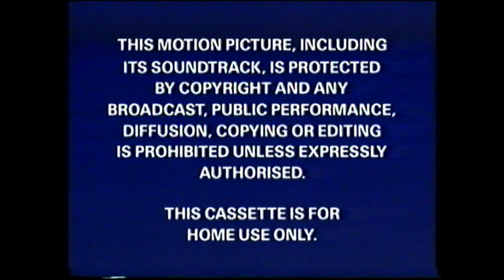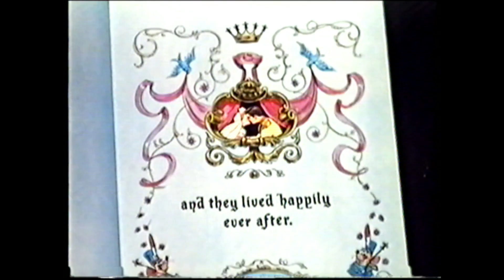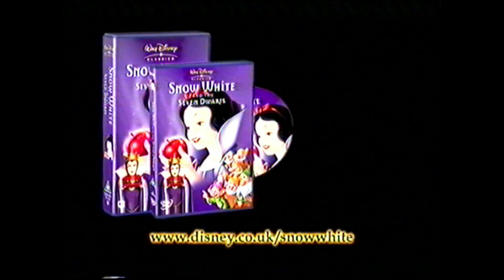Opening to Recess School's Out UK VHS (2001)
Here is the opening to the 2001 UK VHS of Recess School's Out.

1. Buena Vista Warning Screen
2. Closed Captions Screens
3. Walt Disney Home Entertainment logo
4. Coming Soon Bumper
5. The Hunchback of Notre Dame II Trailer
6. Cinderella II: Dreams Come True Trailer
7. Monsters, Inc. Trailer
8. Now Available Bumper
9. Snow White and the Seven Dwarfs Trailer
10. Feature Presentation Bumper
11. Walt Disney Home Entertainment logo
12. Walt Disney Pictures 1990 logo (Recess School's Out variant)